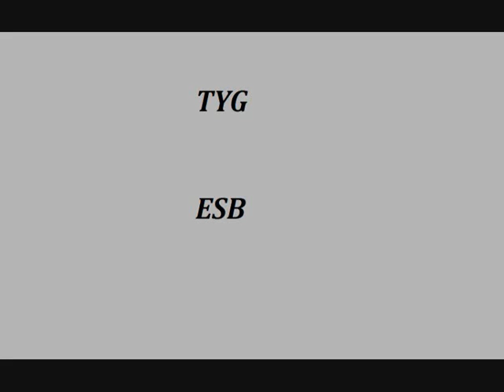TYG ESB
Katherine East Bitches !